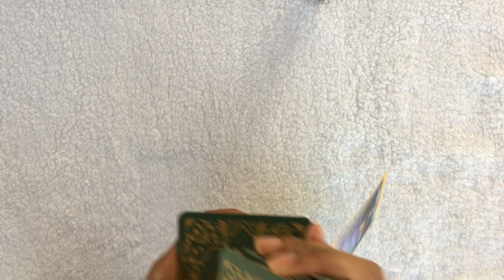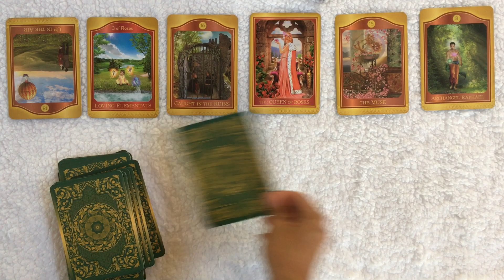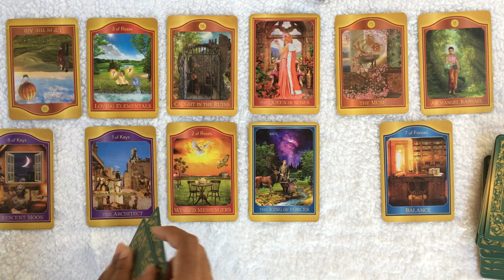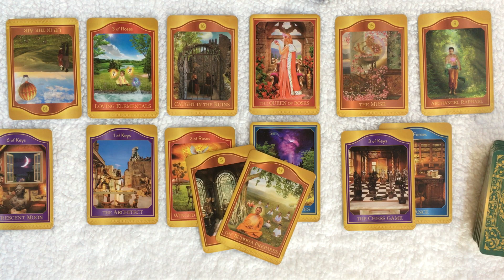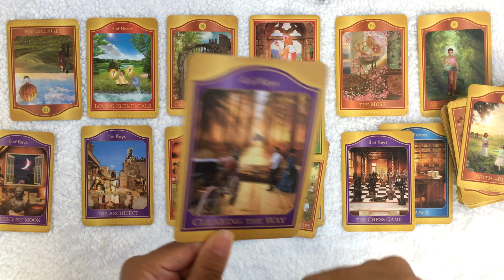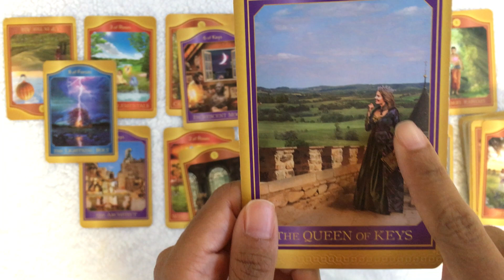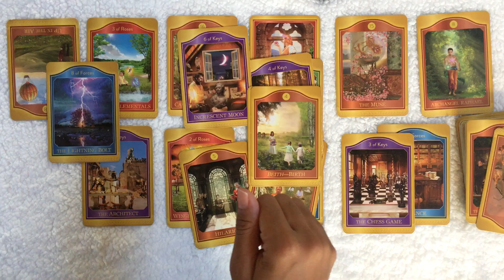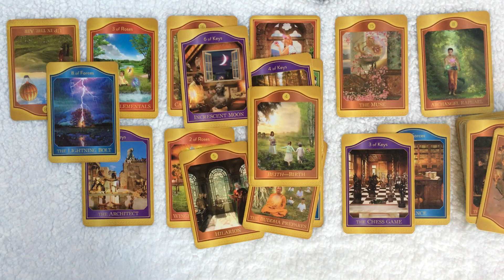🗓 WEEKLY READING | “Incoming energy...mind the balance,” (July 18-24, 2022)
Hello Again!

What energies will be around us this week? Let’s find out! As always, take what resonates and meditate on the rest before dismissing it. Remember that sometimes a message may not resonate because (1) it has yet to come to pass, (2) you may not be in the right frame of mind to receive it, or (3) you were meant to pass the message on to someone who is in need of it. Lastly, all readings are ultimately timeless - Spirit uses it all as they wish, so be open to receiving this message whenever you find it. Thank you!

*Decks Used*
- The Akashic Tarot (by Sharon Anne Klingler & Sandra Anne Taylor)

Interested in diving deeper? Golden link is in Bio…🌿🌷🕊💌

📬 Personal Readings on Etsy
📬 YouTube Channel: “A Compassionate Heart School”